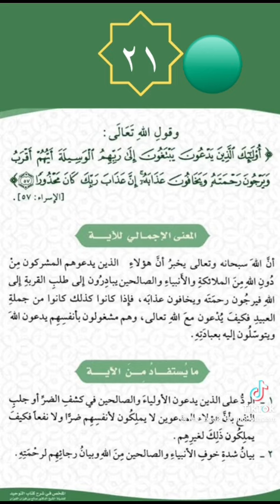استمع للدرس الحادي و العشرين من مختصر شرح كتاب التوحيد للفوزان